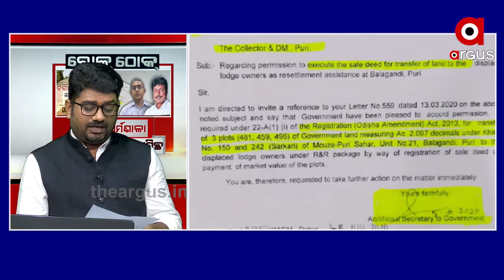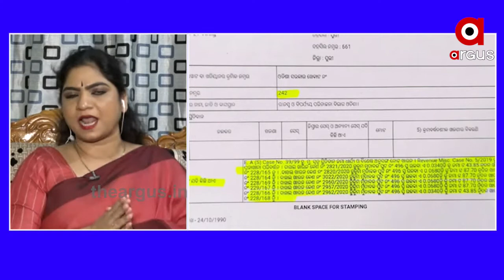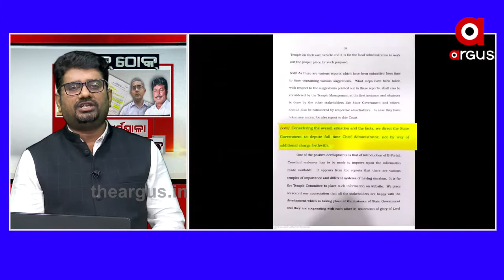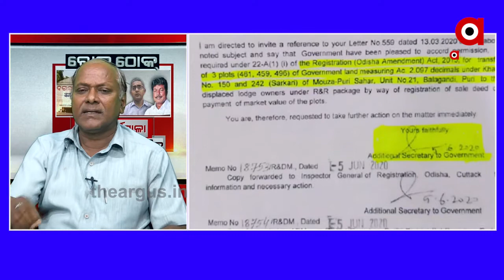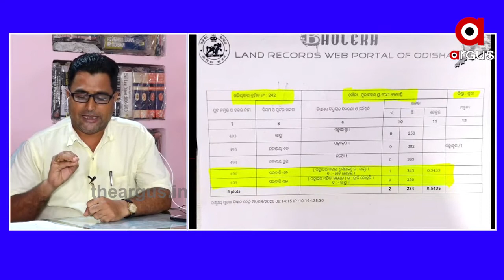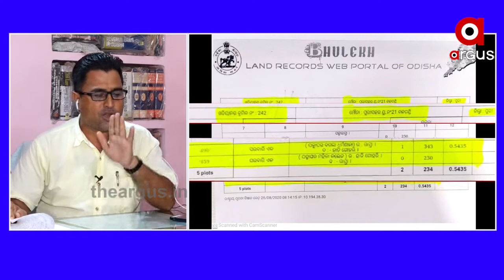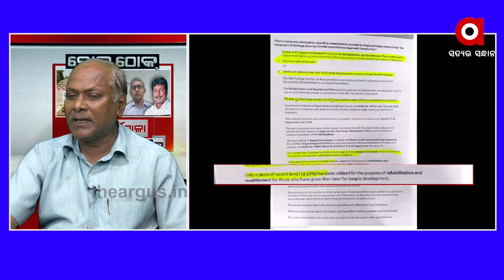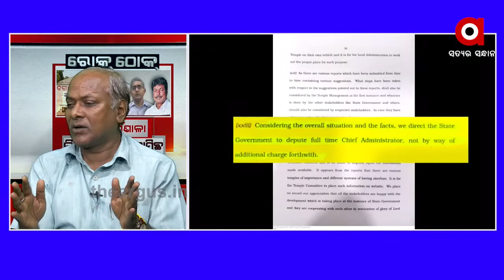ବଗଲା ଧର୍ମଶାଳା ବିକ୍ରି ବନାମ ଡ଼ାହାମିଛ | Rok Thok